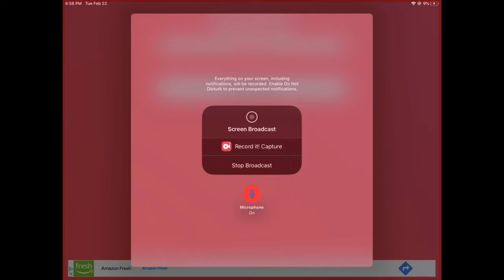New Update On Roblox